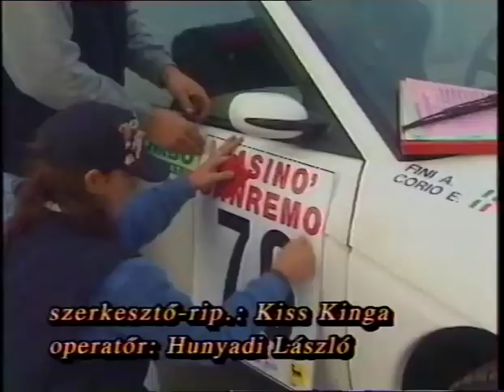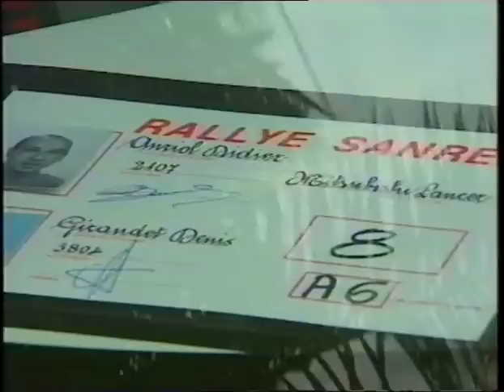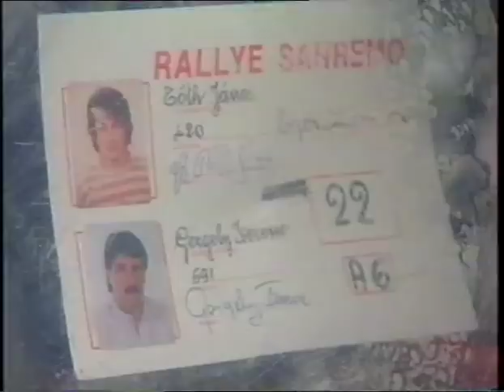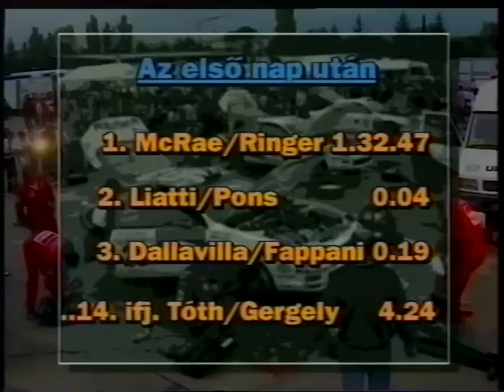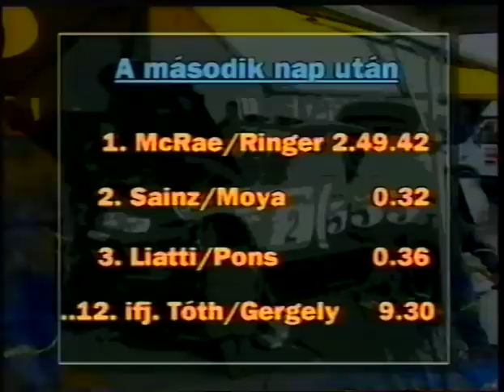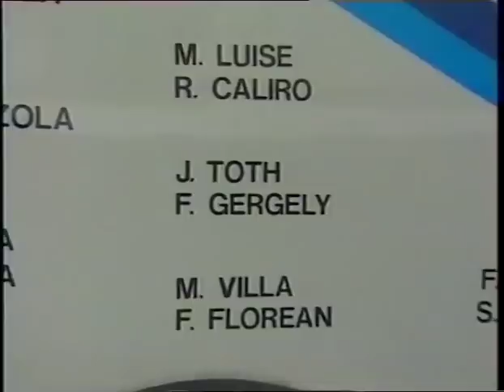San Remo Rally VB 1996. M1